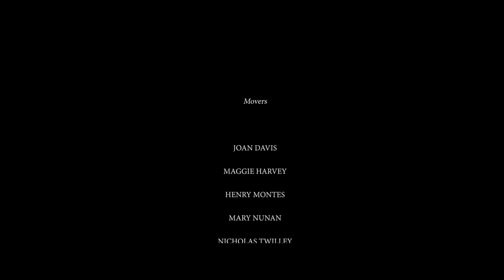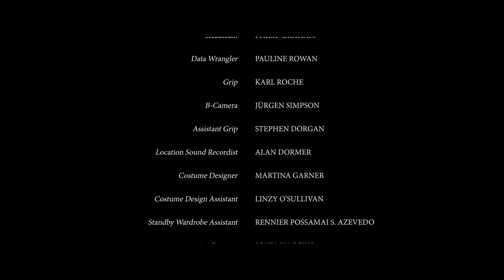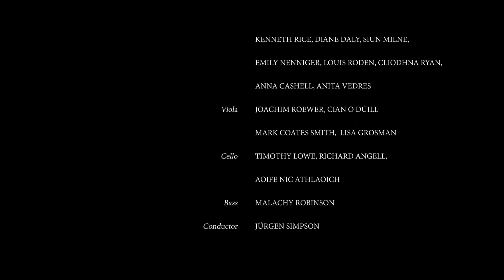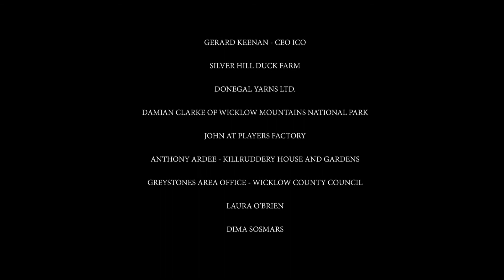In The Bell's Shadow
A film by Mary Wycherley and Joan Davis
Produced by: Niamh Mac Cáthraigh
Director: Mary Wycherley
Composer: Jurgen Simpson